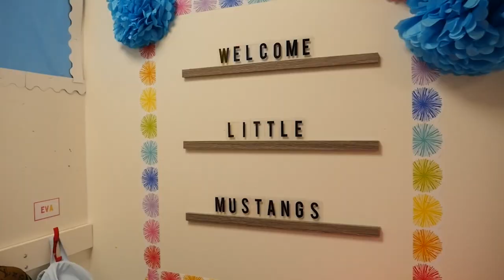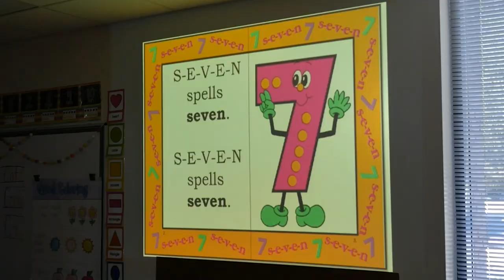Friendswood Little Mustangs Preschool TEFN Award 2023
The Friendswood High School Little Mustangs Preschool is a collaborative effort between the Friendswood ISD Education Foundation, district administration and Friendswood High School Ready, Set, Teach teacher. High school students are partnered with a classroom teacher at one of FISD’s elementary, intermediate, or junior high campuses. Sixteen high school students were selected to be the preschool teachers through an application and interview process. The district began the work to transition an existing space in the high school into a preschool classroom along with an outdoor space for an age-appropriate playground. Little Mustangs Preschool officially opened its doors to 14 in the fall.